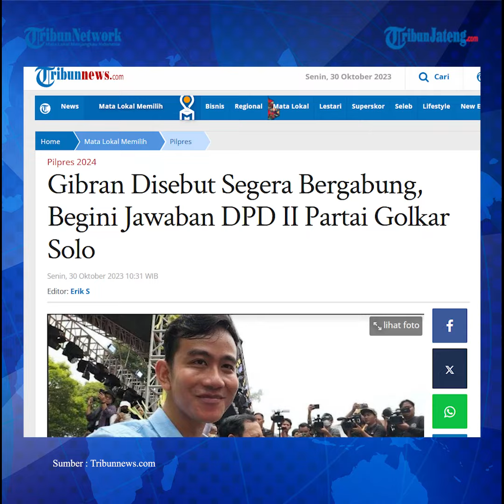DPD Golkar Solo Ungkap Gibran Segera Bergabung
Ketua DPD II Partai Golkar Solo, Sekar Tandjung menanggapi mengenai isu Wali Kota Solo Gibran Rakabuming Raka bergabung ke partainya.

Sekar mengatakan saat ini pihaknya belum bisa mengkonfirmasi kabar tersebut.

Namun demikian Sekar menjelaskan bahwa penerimaan kader baru di partai berlambang pohon beringin tersebut kemungkinan berada di tingkat provinsi maupun pusat atau DPP.